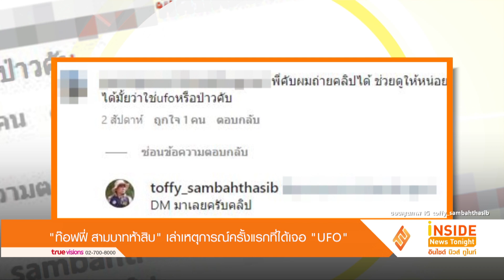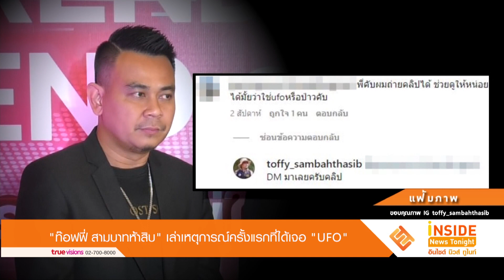ท๊อฟฟี่ สามบาทห้าสิบ เล่าเหตุการณ์ครั้งแรกที่ได้เจอ UFO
นักร้องนักแสดง ท๊อฟฟี่ สามบาทห้าสิบ หรือ ท๊อฟฟี่ ศิวดล เป็นอีกหนึ่งคนที่มีประสบการณ์ความเชื่อเกี่ยวกับมนุษย์ต่างดาว ซึ่งได้มานั่งพูดคุยถึงเรื่องราว และหลักฐานต่างๆ ของมนุษย์ต่างดาวแบบเจาะลึก รวมไปถึงเหตุผลที่เขาออกมาให้เราเห็นเพื่ออะไร เขาต้องการจะเตือนอะไร ท๊อฟฟี่ เล่าว่า ผมเคยเห็นตั้งแต่เรียนปวช.แล้วครับ ลักษณะที่เห็นบ่อยที่สุดคือกลุ่มดาววิ่งออกไปจะเป็นลักษณะเหมือนดาวเค้าเคลื่อนไหว เหมือนดาวดวงหนึ่งวิ่งได้ไม่กระพริบ ซึ่งเครื่องบินเรารู้อยู่แล้วตัดไปได้เลย ดาวเทียมก็ตัดไปได้เพราะเรามีแอพดูดาวเทียม ซึ่งดาวเทียมที่อยู่นอกวงโคจรเราเห็นเลย แต่เราจะไม่เห็นด้วยตาเปล่า คล้ายๆกับแต่ถ้าเป็นมนุษย์ต่างดาวเค้าจะเป็นลักษณะคล้ายดวงดาวดวงหนึ่งอยู่ที่เราขอให้ใหญ่ขนาดไหน จริงๆแล้ว UFO ความหมายตรงตัวอยู่แล้วมันคือวัตถุบิน ซึ่งไม่รู้ได้ว่ามันคืออะไร เพราะฉะนั้นเราก็ยังระบุไม่ได้ ซึ่งเรามองเห็นได้ด้วยตาเปล่า